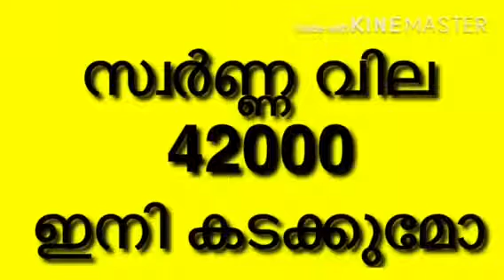gold rate kerala today | gold price kerala for next week | gold broke its key resistance level